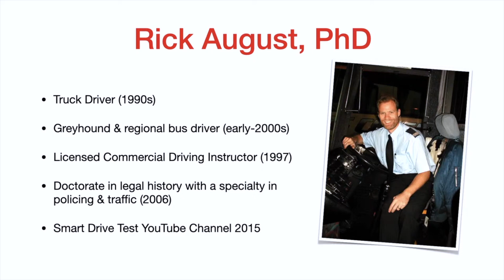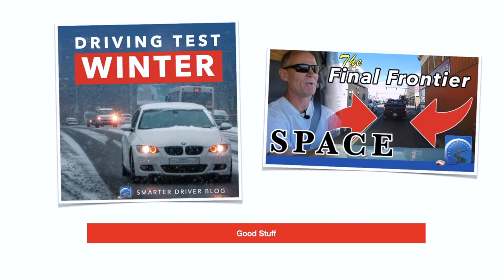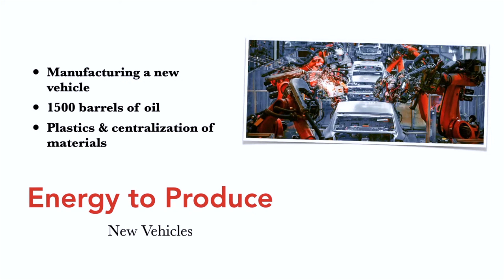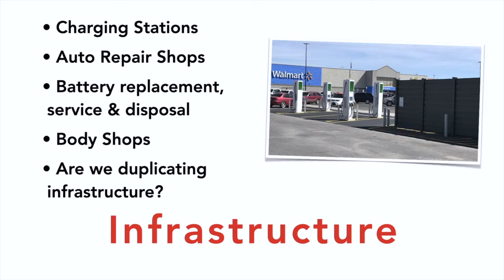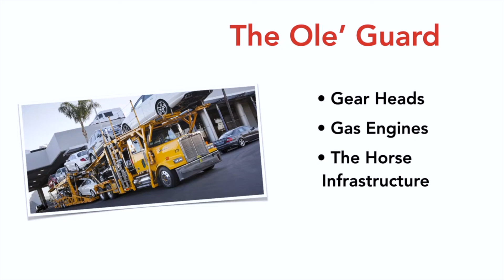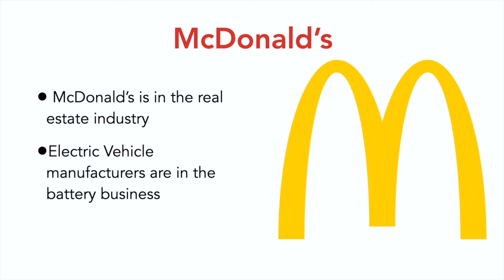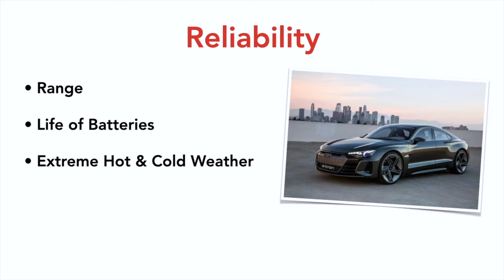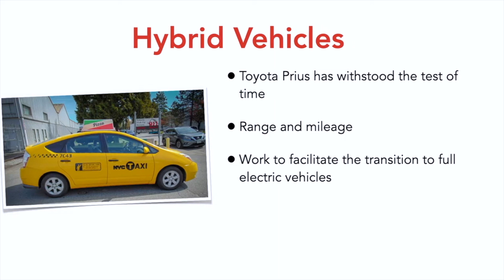Electric Vehicles are NOT Feasible & Won't Last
Electric vehicles are currently NOT the environmental power source that people think it is. Why it's not may surprise you - watch the video.

00:00 - Electric Vehicles are NOT Feasible & Won’t Last
01:10 - Smarter Defensive Driving Resources
02:24 - Origins of Electricity - Where Does It Come From?
03:52 - How Much Energy Does It Take to Manufacture a New Vehicle
04:43 - We are Creating a Duplicate Infrastructure
06:24 - Gasoline & Diesel Engines Are NOT Dead
08:38 - The Business of Building Better Batteries
10:36 - What is An Electric Car’s Reliability & Feasibility
11:24 - This Vehicle is the Way Forward
13:12 - If You’re Not Comfortable Driving in Snow - Please Stay Home
15:28 - Electric Vehicle Need to Have a Greater Range
16:16 - Why It’s Easier to Take Your Driver’s Test in the Winter
17:41 - Telsa Launches Electric Trucks With Pepsi
22:05 - Batteries in Semi-Trucks Weight 20% of Gross Vehicle Weight
27:27 - Greater Demands On the Electric Grid Far Beyond EVs
32:38 - Hybrid Vehicle Will Facilitate the Transition to Full Electric
41:16 - Even Solar Panels & Wind Farms Have Opposition
45:41 - Apple Macintosh Is in the Battery Business
49:10 - EVs are good for short commutes in the city
53:50 - You Don’t Have to Warm Up Modern Vehicles